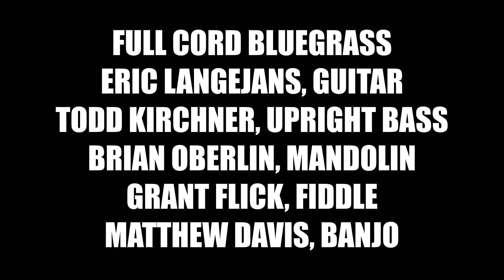4K Full Cord Bluegrass: Road To Tavistock (Otus Supply: Feb 29, 2020)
Full Cord Bluegrass performing Road To Tavistock at Otus Supply, Ferndale, Michigan on February 29, 2020.

Matthew Davis, Banjo